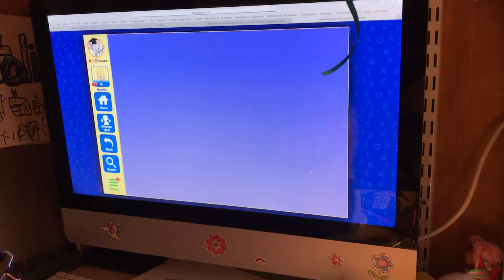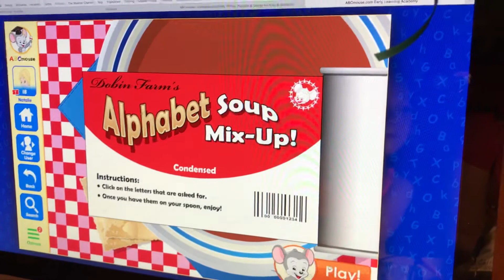ABC Mouse, Painting, Fidget Poppets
The Natalie show
6/10/2021 to 6/12/2021
- Playing ABC Mouse
- Painting
- Playing with Fidget Poppets